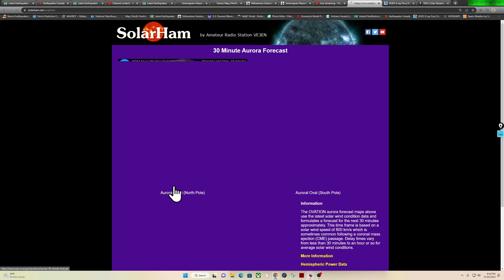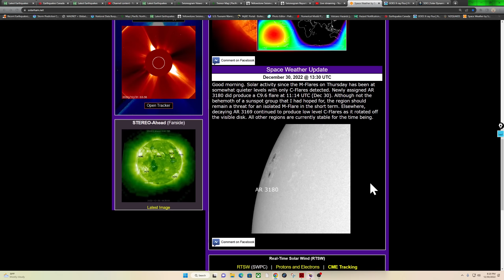5.0 Earthquake Chile region. West Coast EQ update. New Zealand activity. Friday night 12/30/2022